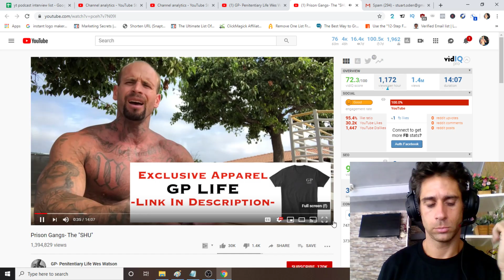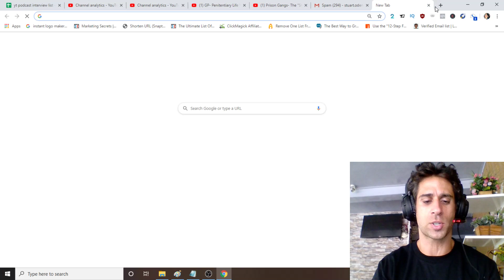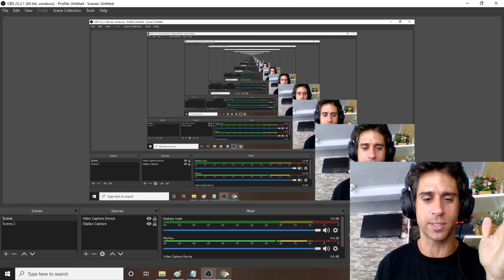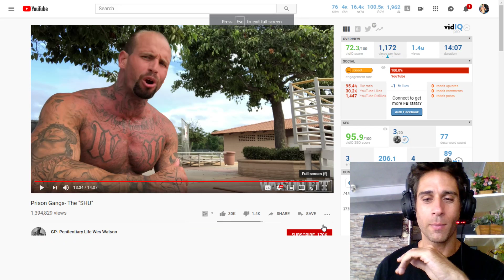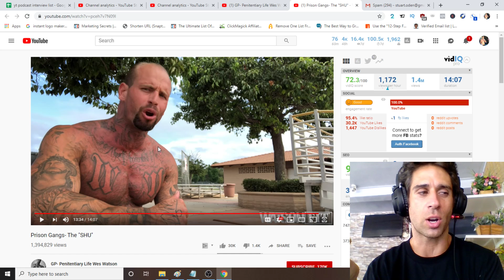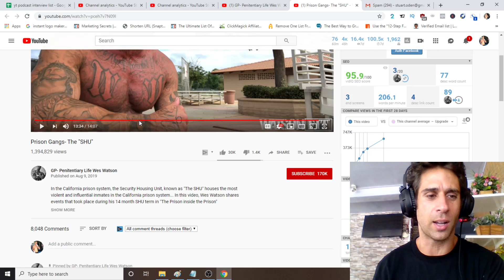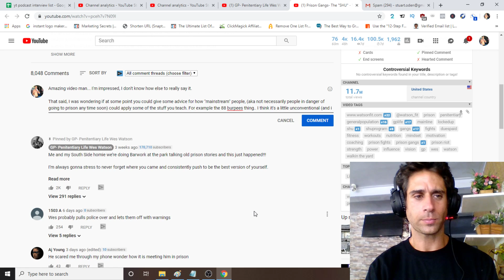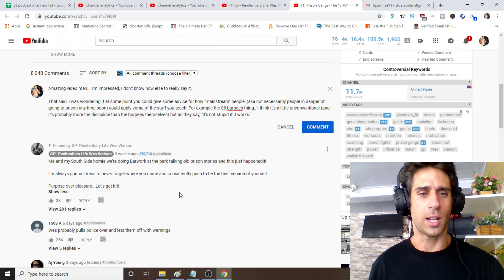Penitentiary Life Wes Watson - Prison Gangs "The SHU" - Video Breakdown